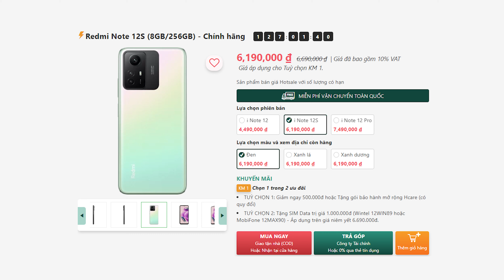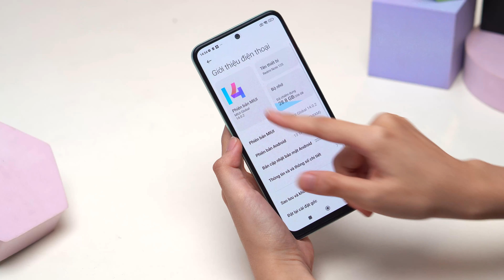Redmi Note 12S | 256GB mà giá chỉ hơn 6 triệu có đáng mua?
Những điểm cộng cho Redmi note 12s bao gồm:
- Dung lượng pin lớn
- Dung lượng lưu trữ khủng
- Màn hình đẹp, 90Hz
- Camera 108 MPX
- Giá rẻ bất ngờ
🔴 Tham khảo giá bán tốt nhất của sản phẩm tại đây

Thực hiện
Quay phim | Hậu kỳ: Huy Cao | Tiểu Hồng
Dẫn | Reviewer: Lâm Uyên
Nội dung: Lâm Uyên

Menu
00:00 Intro
00:35 quảng cáo
00:55 2023 Mua đt dung lượng bao nhiêu?
2:00 Đánh giá màn hình
2:58 Đánh giá hiệu năng
4:05 Đánh giá camera
5:18 Đánh giá pin
5:30 Outtr